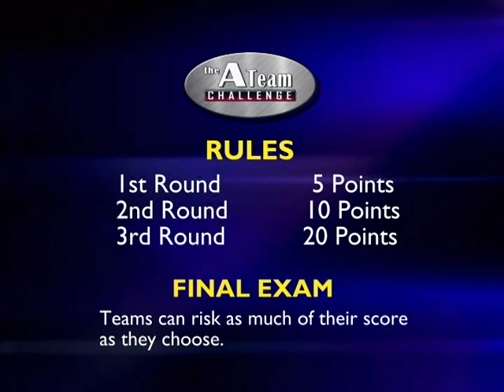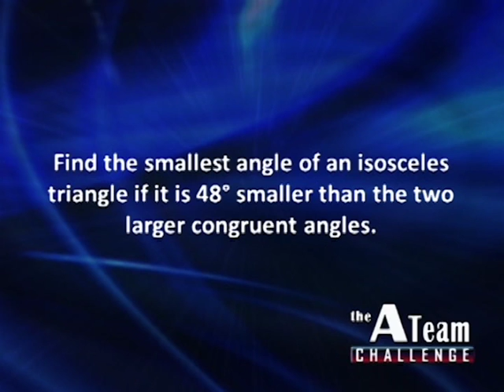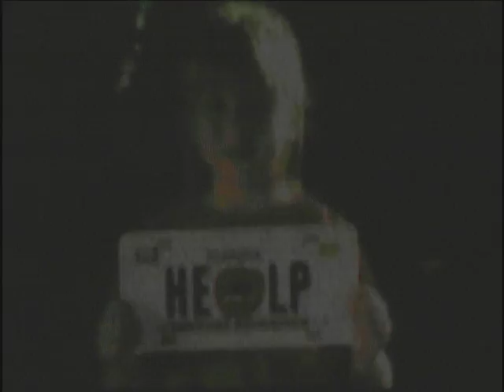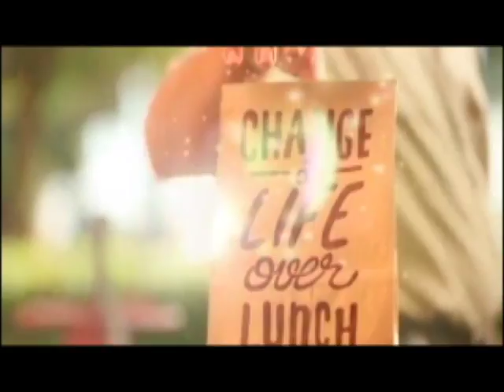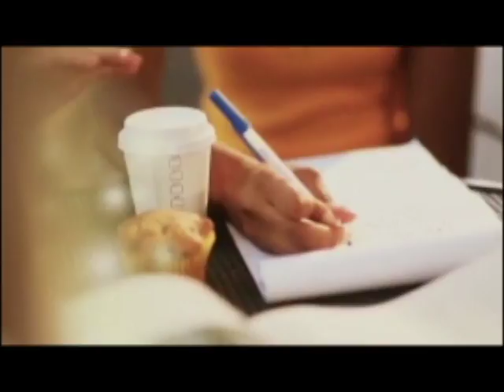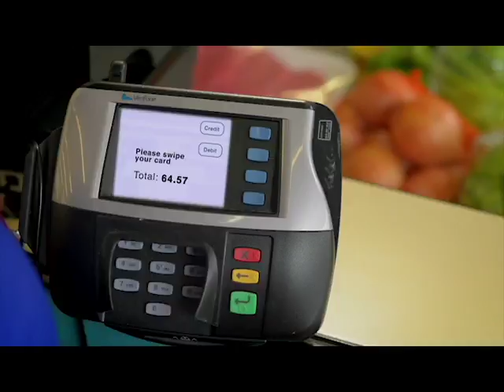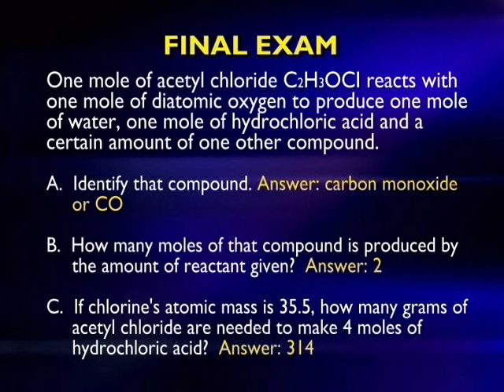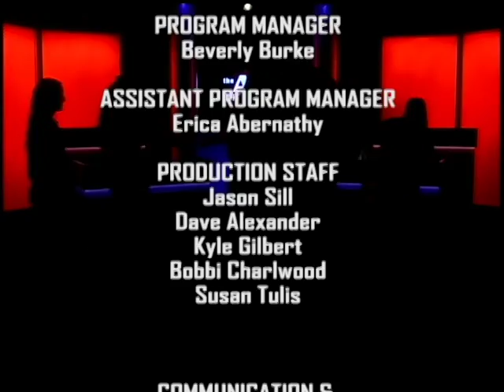2016 A Team Game 29 - Bishop Verot vs. Donahue Academy